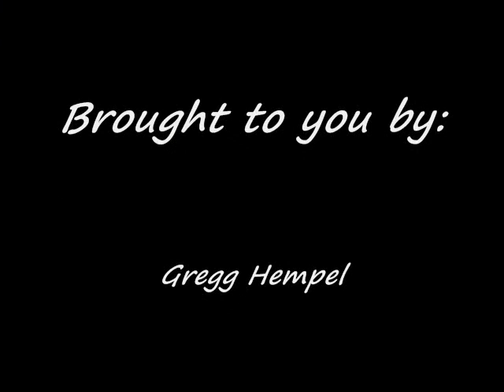NelsonHills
Gregg Hempel - Darrin Blood - Steve Albrecht - Kenny Stewart